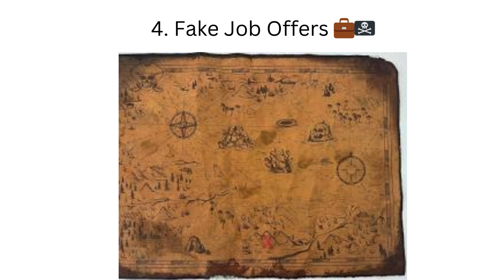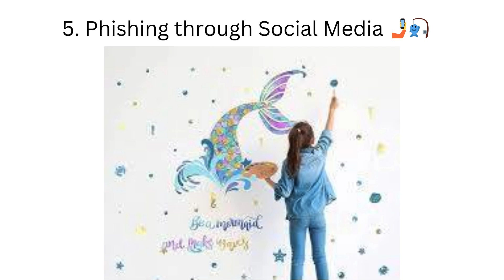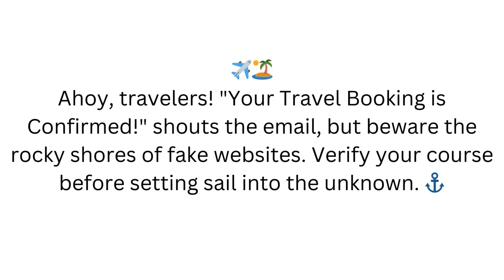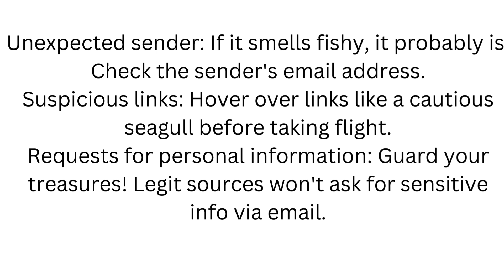Navigating the Digital Seas in 2024 🎭🌊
Ahoy, savvy netizens!  The digital seas are filled with treacherous phishing attempts, and it's time to set sail with our trusty guide to steer clear of the tricksters in 2023. From fake invoices to phony job offers, we've got you covered with a barrel of laughs and a boatload of insights.

1. Fake Invoices and Delivery Notifications
Beware! ☠️ This is the scallywag's attempt to plunder your pockets. Be cautious of links in emails claiming unpaid invoices or mysterious packages—they lead to the pirate's cove of fake websites. ⚓

Image of pirate with a treasure chestOpens in a new window
pirate with a treasure chest
2. Bank and Financial Institution Scams
Shiver me timbers!  Watch out for emails shouting "Unusual Activity Detected" from the digital financial sea monsters. They'll lure you with a link to "verify" information, only to drag you to the plank of a fake login page. Aye, protect yer doubloons!

Image of kraken emerging from the waterOpens in a new window
kraken emerging from the water
3. Account Suspension Threats
Avast, ye scallywags!  Don't fall for it! A click on the "reactivate" link leads straight into the jaws of a fake login page. Keep your passwords under lock and key! ️

Image of pirate captain holding a swordOpens in a new window
pirate captain holding a sword
4. Fake Job Offers ‍☠️
Ahoy job seekers!  Beware! These pirates want your personal booty or demand a toll for the job map. Keep your compass pointed true!

pirate map
Double-check the digital waters before casting your net.

Image of mermaid phishing with a fishing rodOpens in a new window
mermaid phishing with a fishing rod
6. Phishing via Text Messages (Smishing)
Aye aye, Captain! ⚠️ Don't let the sirens lure you! Check those links before walking the digital plank. ⚠️

Image of pirate shipOpens in a new window
writershelpingwriters.net
pirate ship
7. Crypto and Investment Scams
Watch out for these treasure maps promising riches!  Don't let them sink your ship!

Image of pirate treasure mapOpens in a new window
pirate treasure map
8. Fake Charity Appeals
Be generous, but check the legitimacy of the cause. ️

Image of pirate holding a charity boxOpens in a new window
pirate holding a charity box
9. Fake Travel Booking Confirmation ✈️️
Verify your course before setting sail into the unknown. ⚓

Image of pirate ship sailing on the seaOpens in a new window
pirate ship sailing on the sea
10. Gift Card Scams
Don't trade your personal treasure for a phantom gift card.

Image of pirate stealing a gift cardOpens in a new window
pirate stealing a gift card
General Phishing Red Flags ‍☠️

Urgency or pressure: Take a deep breath, and don't let urgency cloud your judgment.
Poor grammar and spelling: Pirates might be cunning, but they're not known for their grammar skills.
Unexpected sender: If it smells fishy, it probably is.
Suspicious links: Hover over links like a cautious seagull before taking flight.
Requests for personal information: Guard your treasures! Legit sources won't ask for sensitive info via email.
Remember, me hearties, always be wary of unsolicited messages and keep your ship (or inbox) secure! ‍☠️⚓

Image of pirate ship sailing into the sunsetOpens in a new window
pirate ship sailing into the sunset
May your digital seas be smooth and free of phishing pirates!

References:

Federal Trade Commission. "How to Recognize and Avoid Phishing Scams."